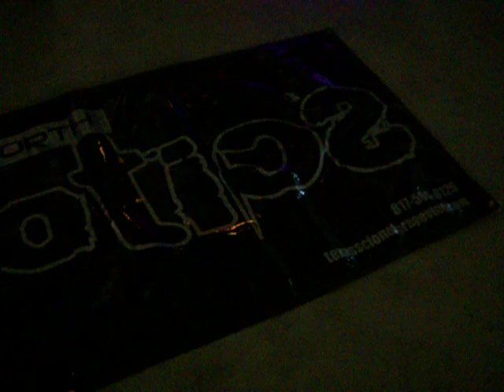Winter Fest 1.0 part 1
Shot at Winter Fest 1.0 at Vandergriff Scion in Arlington Texas. 12/18/10